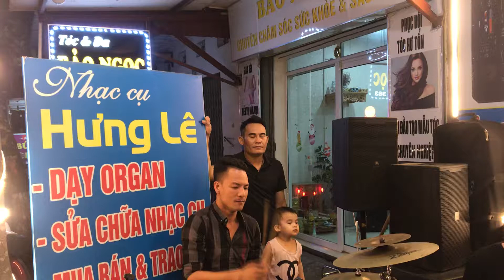Rượu Nhạc Vỉ Hè- Nhạc Sống Quang Hưng - DT 0388 096 856